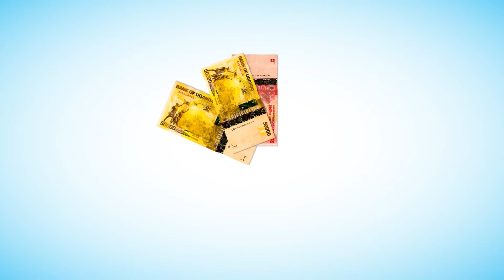Plascon PaintAndWin Week 4 Winner - Henry Ssekitoleko